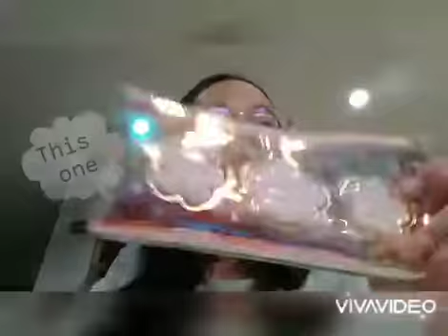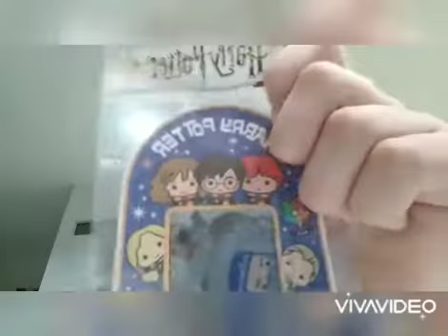Q&A จากเพื่อนที่โรงเรียนค่าาาา~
intro by :pinky pop channel